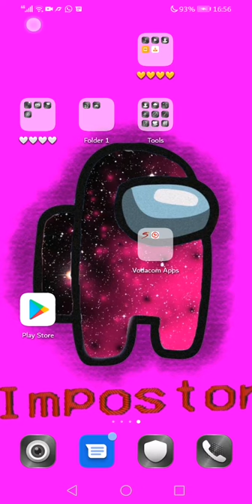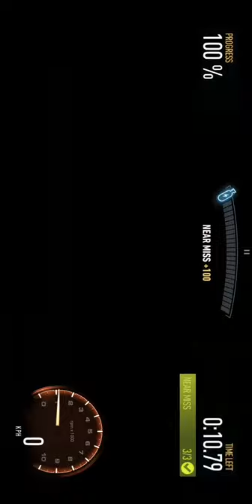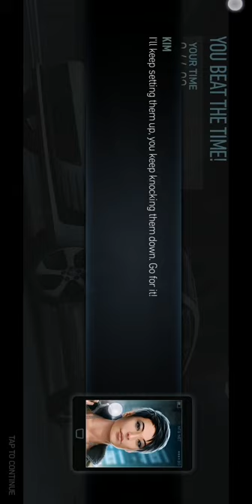Nfs no limits part 1........